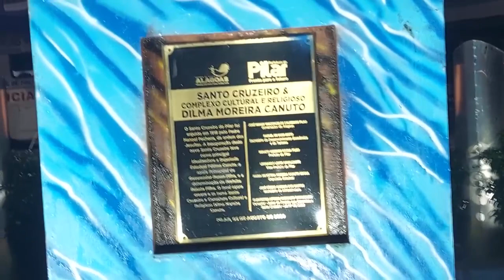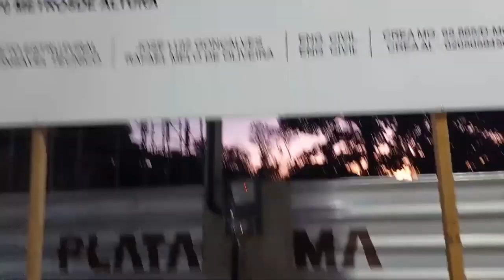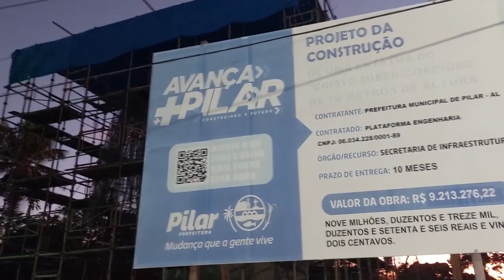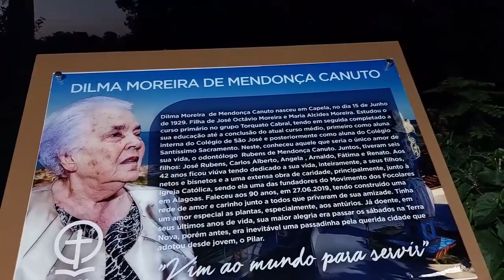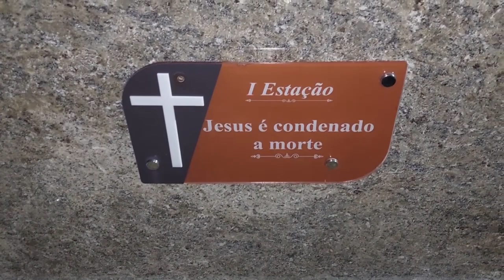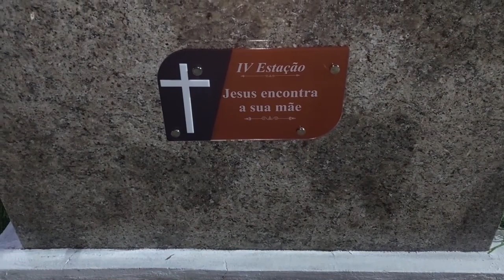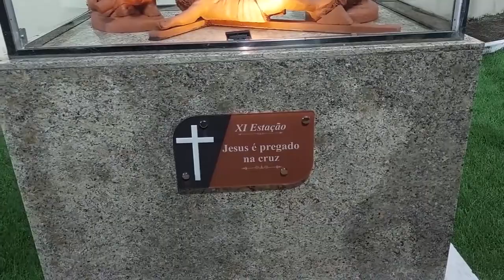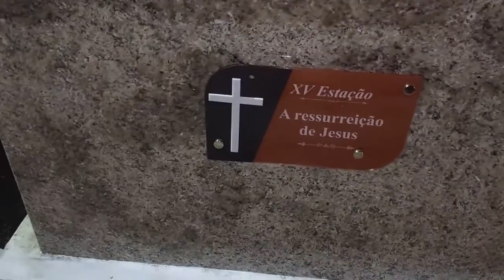Moto Passeio de Sabado na BR-316 sentido Pilar - AL ..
Show de passeio em PILAR -AL ,
 Oferecimento ao meu Amigo @jr.suicida e sua @balaazuldl
pode acredita que isso para mim e muito importate poder passar para todos essa vivencia e novidades de nosso grandioso brasil ..

                   Se esse conteudo tambem agregou de certa forma vcs pode da aquela ajuda para melhora nossos videos ok
             segue meu pix : 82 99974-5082 ok
                                               Nivaldo medeiros faustino junior